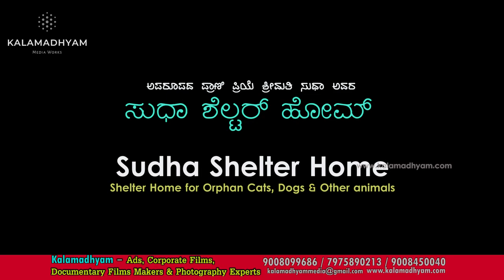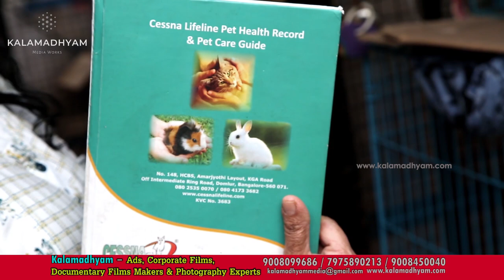Sudha Shelter Home | Documentary | Kalamadhyam | Rare Pet Lover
Mrs. Sudha is a rare Pet lover who has given Food, Shelter & Life to 100s of orphan cats, Dogs & other Animals. Here is a documentary about this rare personality.

Script-Narrated & Directed by : K.S Parameshwar
Produced by: Kalamadhyam Media Works.
Supported by: Jaraganahalli Kantharaju